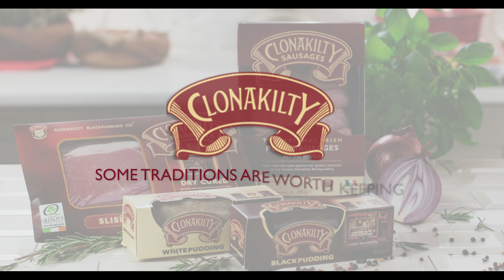The Clonakilty Breakfast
Start off your day with this quick and easy Clonakilty Breakfast. Simple & delicious.